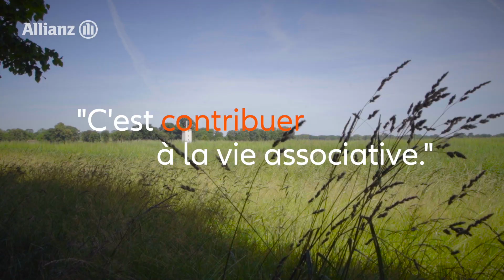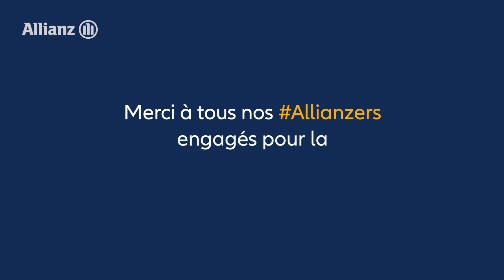Nos collaborateurs s'engagent | Allianz France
Avec la Journée de l’Engagement Allianz 2022, Allianz France réaffirme son soutien aux associations en proposant plus de 500 places pour des missions de volontariat diversifiées, dans 48 associations, présentes dans 11 métropoles.

Le temps d’une journée, Allianz France encourage et facilite la volonté d’engagement de ses collaborateurs en leur proposant de se mettre au service d’une association d’intérêt général, sur leur temps de travail. Cette initiative s’inscrit dans l’axe Engagé du plan stratégique « Vision Allianz France 2025 », qui a pour objectif de contribuer à une société plus durable et plus solidaire. Initiée en 2019, La journée de l’Engagement vise à rassembler les collaborateurs à travers une action solidaire collective, de grande ampleur, non élitiste, sans distinction d’âge ou de profil.

La journée de l’Engagement du 16 juin 2022 offre ainsi à chaque salarié l’opportunité de se réunir à l’occasion d’une même journée, seul ou avec des collègues, afin de tisser de nouveaux liens avec des acteurs du monde associatif et de donner un « coup de pouce » à des associations au travers d'activités utiles et concrètes : rénovation et embellissement de lieux de vie, actions environnementales, accompagnement de publics fragilisés, apports de compétences à des porteurs de projets, etc.